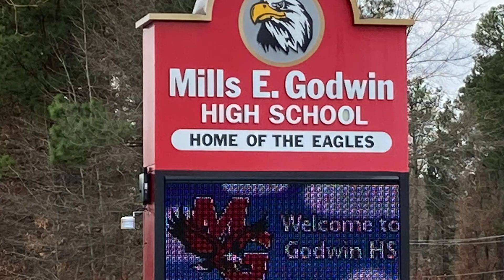RICHMOND VIRGINIA Neighborhoods [The Colonies At Wilde Lake] - Holly Fye, REALTOR®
Are you considering the Short Pump area of western Henrico County?  Checkout this subdivision in the heart of Short Pump.

If you are moving or relocating here to the Richmond Metro Area, I can make that transition so much easier for you!!

Join The Conversation In The Moving To Richmond Virginia Facebook Group to learn more about the area and get just-in-time responses to your questions about moving to RVA